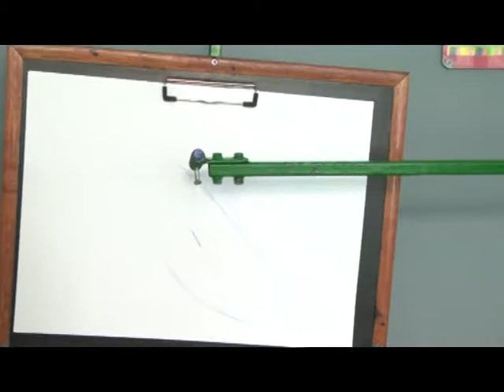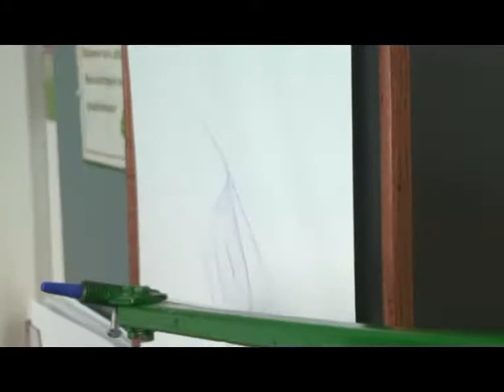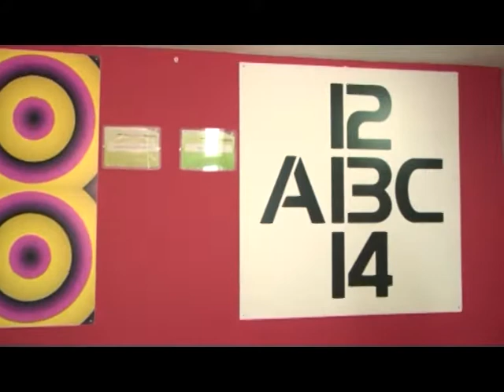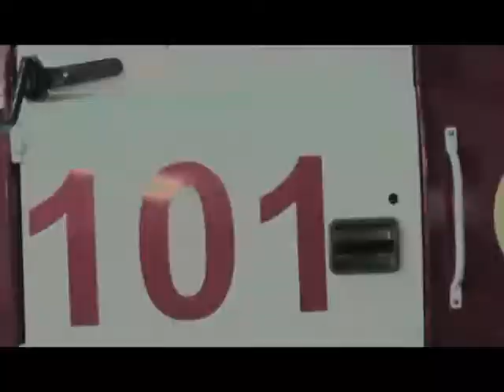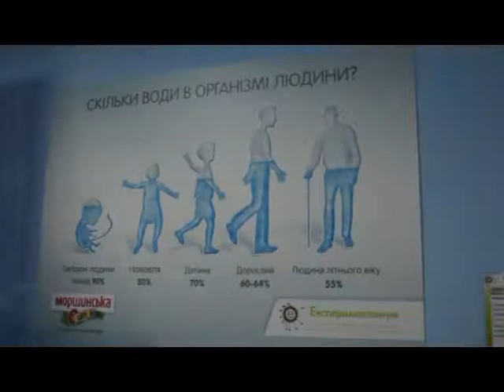1001 тур 31.03.2018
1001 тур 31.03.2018